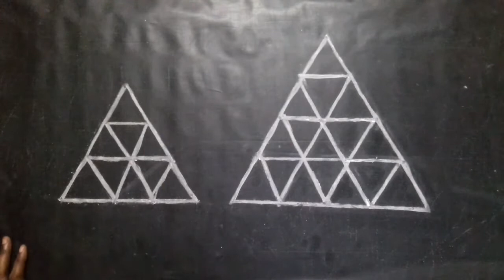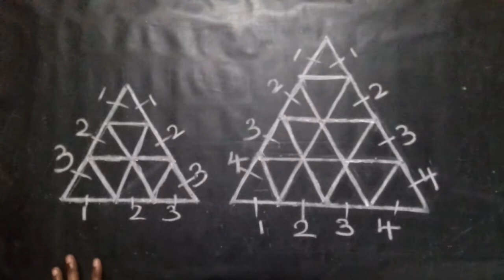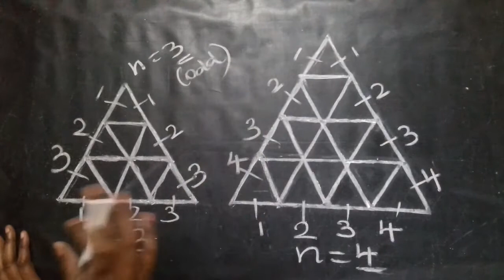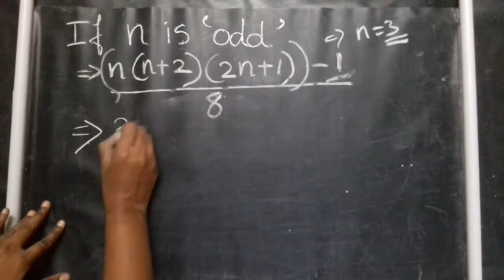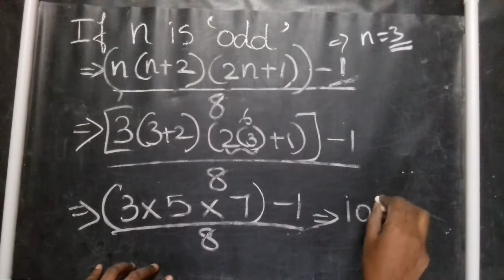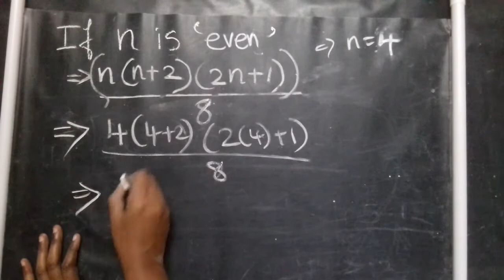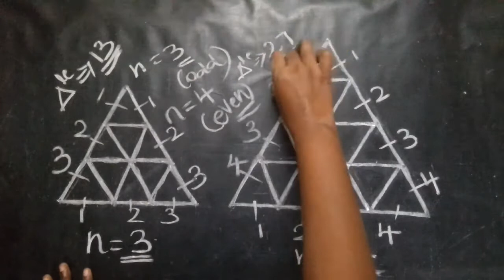counting figures reasoning all types🔴best and easy trick#triangles explained with examples[PART-1]